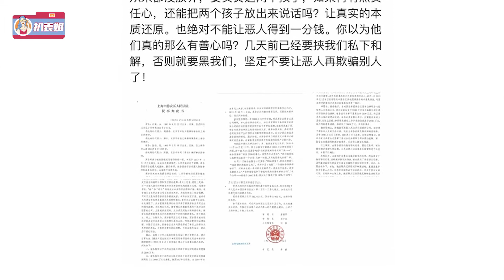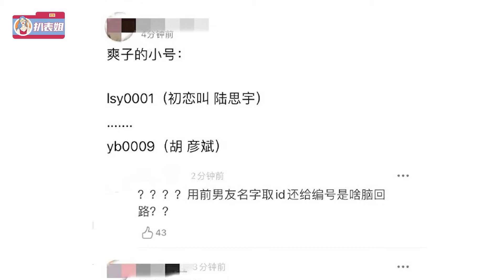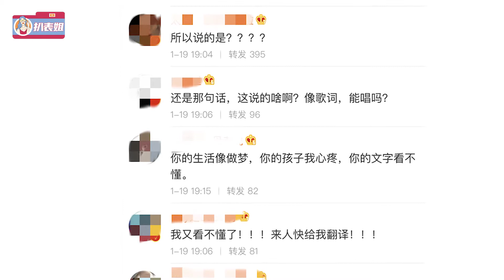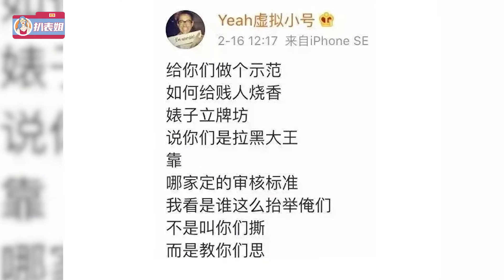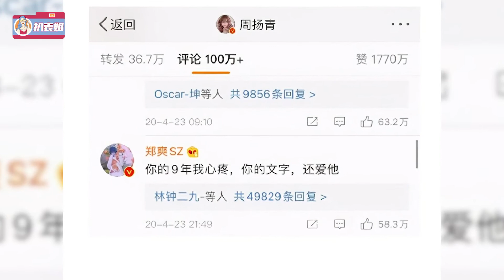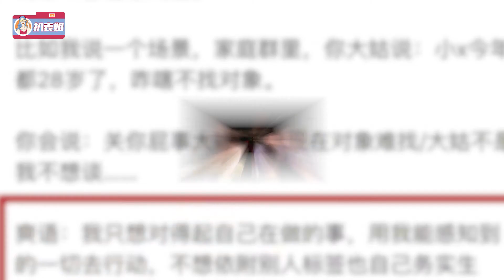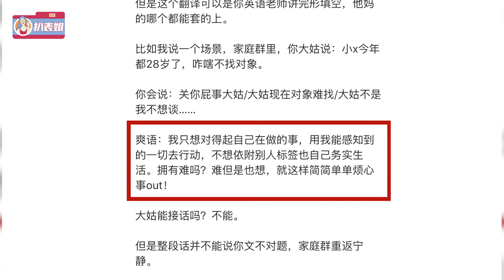高能解密爽言爽语！学会即刻“变废为宝”，过年估计能用到|扒表姐|@娱乐第一眼@八卦娱子酱@星闻速递#郑爽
高能解密爽言爽语！学会即刻“变废为宝”，过年估计能用到|扒表姐|@娱乐第一眼@八卦娱子酱@星闻速递